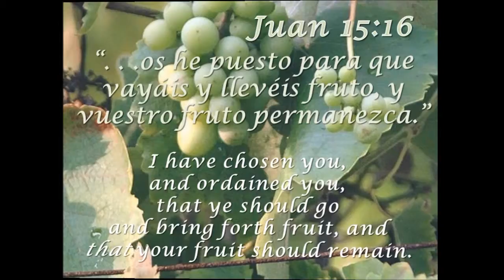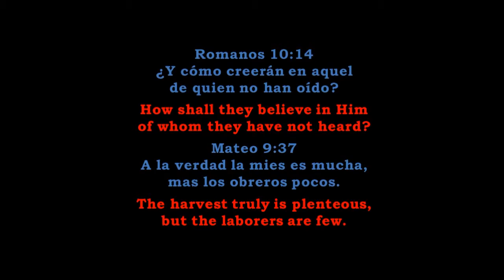Anniversary 17: 1997-2014 "Fruto que permanezca"